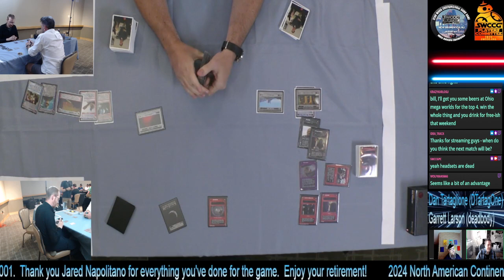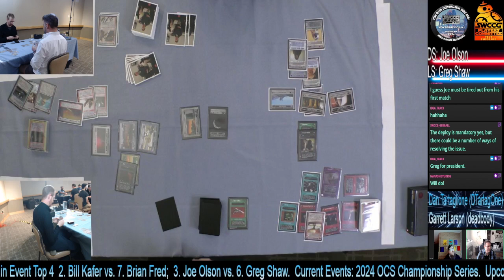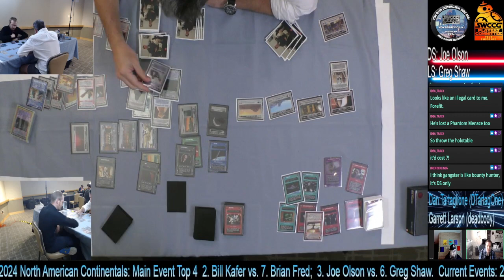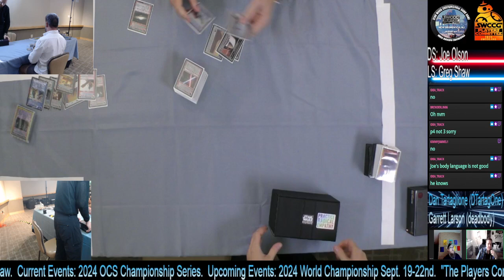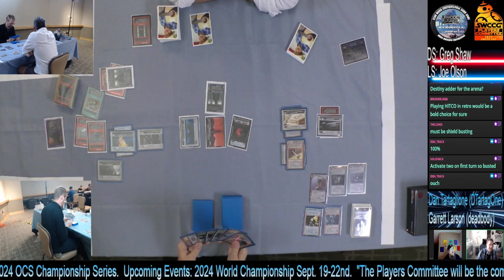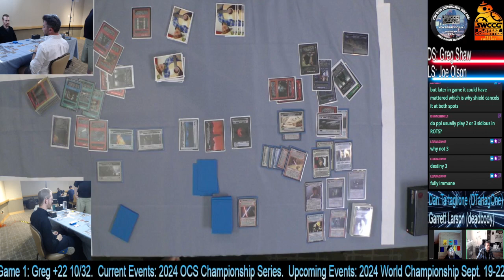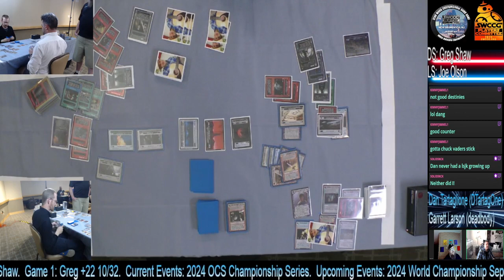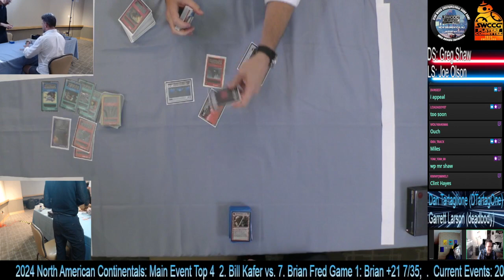Star Wars CCG: 2024 Continentals Top 4 3. Joe Olson (SC/HITCO) v. 6. Greg Shaw (ROTS Vader/Profit)